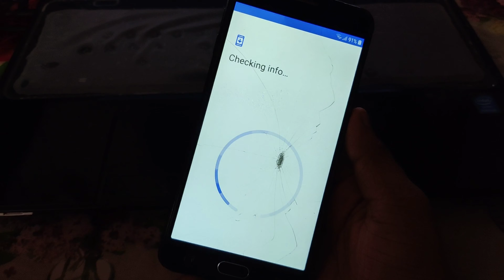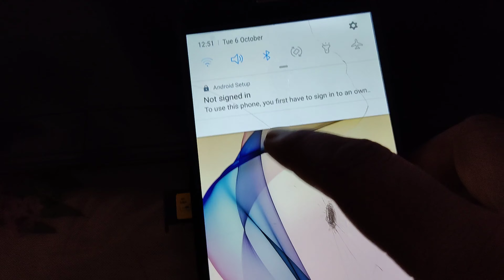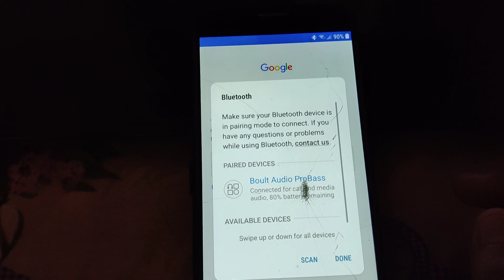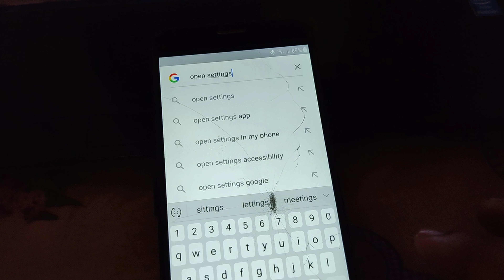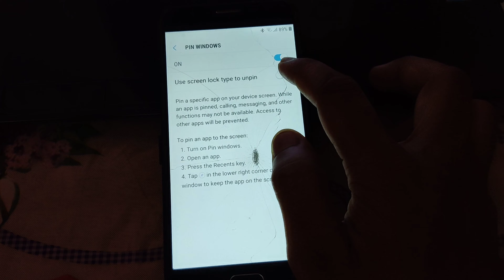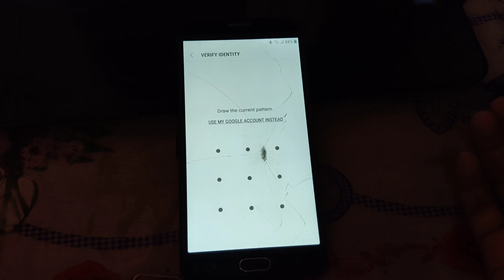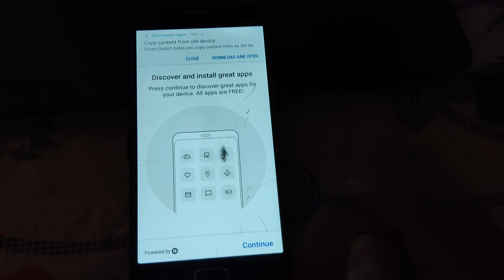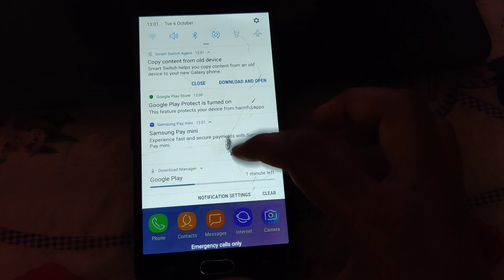Samsung J7 Prime Google account remove without pc in 2020 || New method No data remove || FRP reset